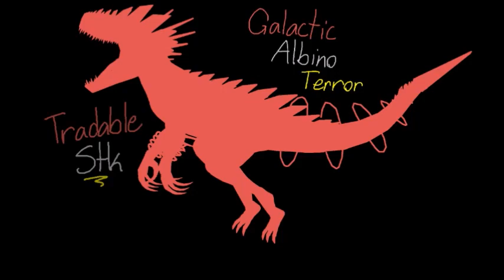Galactic Albino Terror Stk Reveal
FINALLY A VIDEO. ALSO, FINALLY I GATHERED THE MOTIVATION TO FINISHED THIS STK OH GOD. As the video says, it's a tradable stk so don't ask me to send it to you for free.

Credits:
Albino and Pitch Black Terror by GRgun_blood
Gonna credit myself for the Galactic Terror because GR made the 1st 2 stks and I made the last one xd